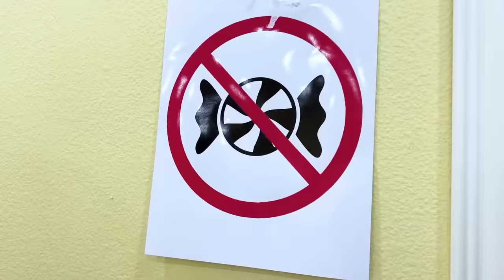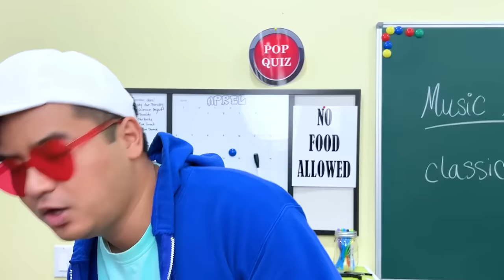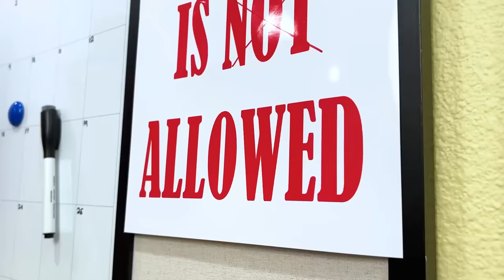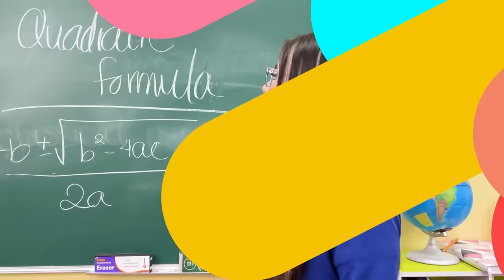IF A TEENAGER BECOMES PRINCIPAL | I CONTROL THE SCHOOL | 11 CRAZY FUNNY SITUATIONS BY CRAFTY HACKS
Hey Crafty Hack Fans!

Would you want to be Principal of your school ?

These are some fun situations and crazy situations if I was Principal by crafty hacks

00:00-00:19 The new principal
00:20-01:03 Morning announcements
01:04-01:56 Principal buttons
01:57-02:44 Cafeteria lunch
02:45-03:33 Music class
03:34-04:18 Pop quiz
04:19-05:08 Hall monitor
05:09-06:02 Lecture
06:03-06:52 Snacks in class
06:53-07:33 Principals crush
07:34-08:07 No more rules
08:08-08:46 Principal is back
08:47-09:14 Outro